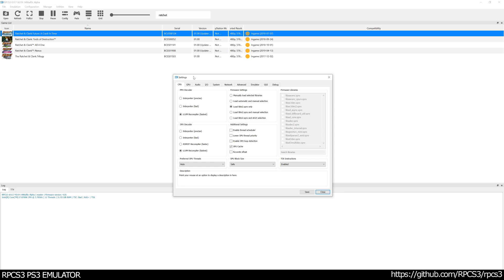RPCS3 PS3 Emulator - Ratchet & Clank Future: A Crack in Time Ingame! VULKAN (6a4ba9d + WIP)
RPCS3 PS3 Emulator - Ratchet & Clank Future: A Crack in Time Ingame / Gameplay! VULKAN (6a4ba9d + WIP)

+ merged